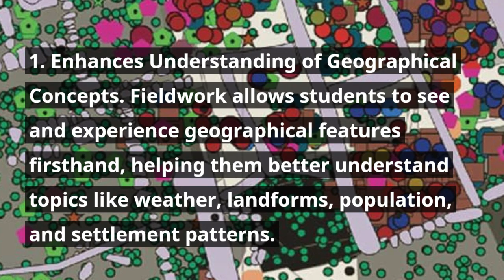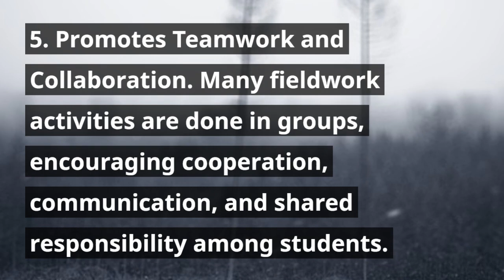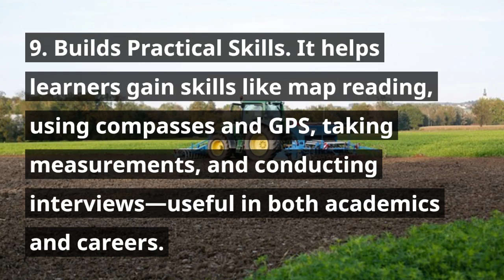IMPORTANCE OF FIELDWORK IN GEOGRAPHY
Fieldwork in Geography refers to the practical, on-site investigation and observation of geographical features, processes, and human activities. It is a vital part of geography education because it helps learners connect theoretical knowledge with real-world experiences, making learning more effective and engaging.

10 Importance of Fieldwork in Geography:
1. Enhances Understanding of Geographical Concepts
Fieldwork allows students to see and experience geographical features firsthand, helping them better understand topics like weather, landforms, population, and settlement patterns.

2. Connects Theory with Practice
It bridges the gap between classroom learning and reality by allowing students to apply what they’ve learned in books to real-life environments.

3. Develops Observation and Inquiry Skills
Students learn to observe, question, and analyze what they see in the field, sharpening their investigative and critical thinking abilities.

4. Improves Data Collection and Analysis Skills
Fieldwork involves gathering primary data (e.g. through surveys, measurements, and sketches), helping students develop practical research and analysis skills.

5. Promotes Teamwork and Collaboration
Many fieldwork activities are done in groups, encouraging cooperation, communication, and shared responsibility among students.

6. Encourages Environmental Awareness and Responsibility
By exploring natural and human environments, students become more aware of environmental challenges and the need for sustainable practices.

7. Supports Problem Solving and Decision-Making
Students are exposed to real-life geographical issues (e.g. deforestation, flooding, urban sprawl) and are encouraged to think critically and suggest solutions.

8. Makes Learning Interesting and Engaging
Fieldwork breaks the routine of classroom learning, offering a more interactive and stimulating way to study geography.

9. Builds Practical Skills
It helps learners gain skills like map reading, using compasses and GPS, taking measurements, and conducting interviews—useful in both academics and careers.

10. Prepares for Future Careers
Fieldwork experience is useful for students who may pursue careers in urban planning, environmental science, cartography, geology, or tourism, where field investigations are crucial.